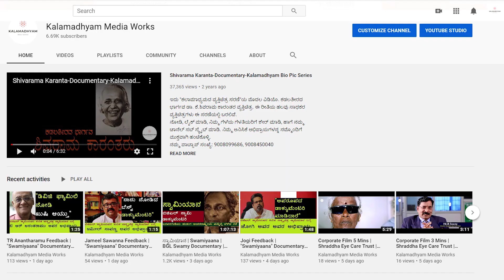ಕಾಡಿನ ಬೆಂಕಿ ಸಿನಿಮಾ| Naak Maatu | Suresh Heblikar |ನಾಕ್ ಮಾತು| Nagathihalli Chandrashekhar|Kalamadhyam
"ನಾಕ್ ಮಾತು" ಯೂಟ್ಯೂಬ್ ಸರಣಿ | "Naak Maatu" Youtube Series
Actor, Director Suresh Heblikar Talks about Director Nagathihalli Chandrashekhar.
ನಾಗತಿಹಳ್ಳಿ ಚಂದ್ರಶೇಖರ್ ಲೈಫ್ ಸ್ಟೋರಿ | Nagathihalli Chandrashekhar Life Story

Nagathihalli Chandrashekhar, Kalamadhyam, Videoproductionservice, Kalamadhyam, corporate videomakers, corporatevideo makers in Bangalore, corporate video makers in Karnataka, best corporate video makers in Bangalore, TV ads makers, TV Ads makers in Bangalore, TVC makers in Bangalore, Best TVC makers in Bangalore, Digital promotion Video makers in Bangalore, Documentary makers in Bangalore, Best Documentary film makers in Karnataka, video makers for social media, Naakmaatuyotube series,

kannada movie, sandalwood, hamsalekha, trending videos, Kannada Film Industry, Puttanna Kanagal, DR.Rajkumar, Naak Maatu, Naak Maatu Youtube Series, kalamadhyam, documentarymakers, Kalamadhyam media works, ks Parameshwar, Savita Parameshwar, Darshan, Sudeep, Puneeth Rajkumar